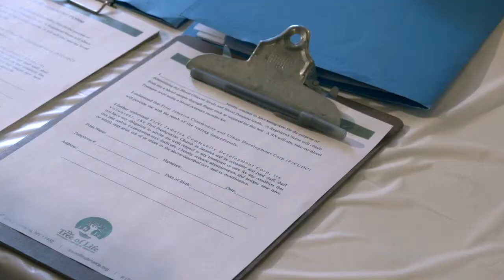FPCJ Wellness Program